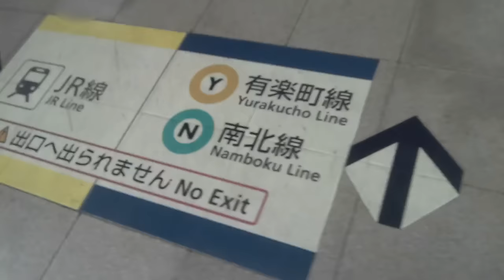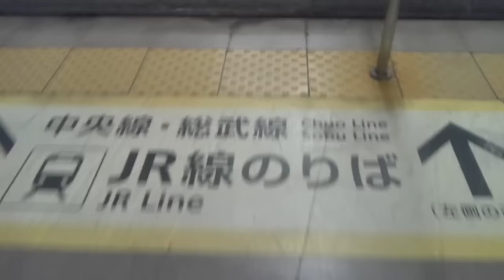《乗り換え》市ヶ谷駅(改札出る編)、都営新宿線からメトロ、JR線へ。 Ichigaya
本八幡方面ホームからスタートです。
乗り換え専用改札口を立ち寄るだけで、他の改札口から一旦出ます。
1:20、メトロへの乗り換え専用改札口
1:27、JRへの乗り換え専用改札口
2:43、都営の改札口出る
3:41、メトロ改札口
5:20、JR改札口

何にせよ都営新宿線は新宿寄りの車両が便利です。

乗り換え市ヶ谷駅、都営新宿線からメトロ有楽町線へ(のりかえ専用口経由)、はコチラ

(2024.3)
乗り換え市ヶ谷駅、都営新宿線からメトロ南北線(のりかえ専用改札経由)へ、はコチラ